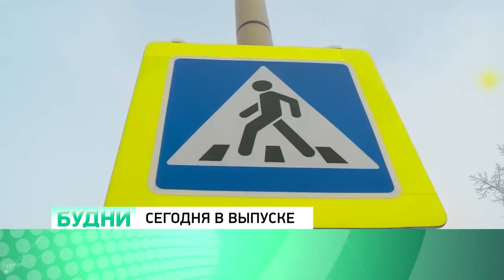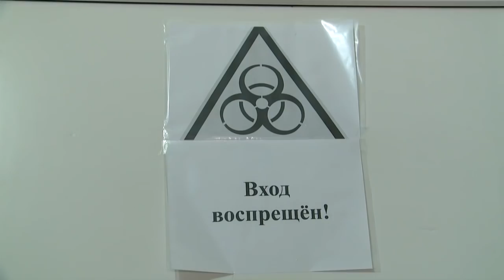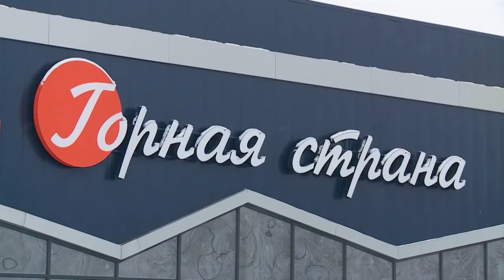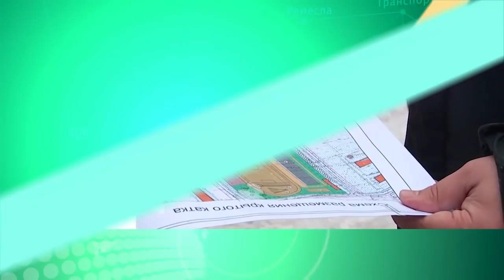"Будни" (новости, 04.12.20г., Бийское телевидение)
🌍 Анонс выпуска:

Начали, но не доделали. И как заминка при строительстве ледовой арены Бийска отразится на дальнейшем финансировании?
Проверили на практике. Какое преимущество выявили разработчики светящихся пешеходных столбов после того, как один из них был срезан автомобилистом.
Мечта сменилась разочарованием, а надежда на прибыль - убытками. Инвестор «Золотых ворот» требует от чиновников, чтобы они выполнили свои обещания.